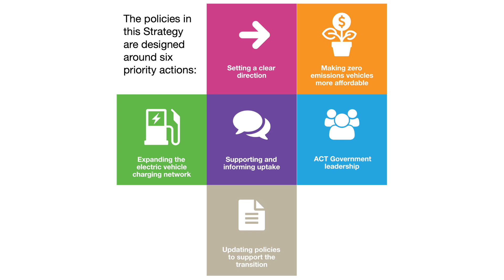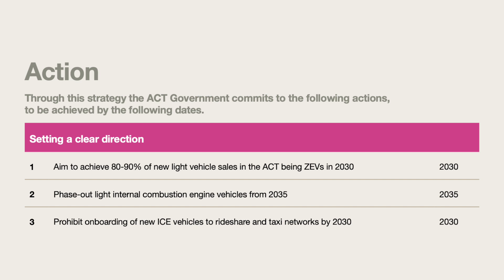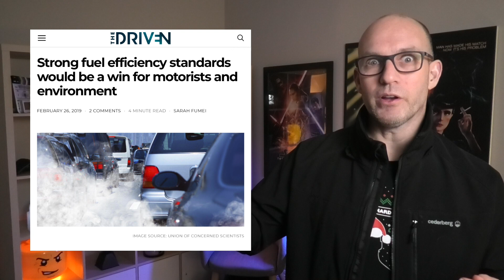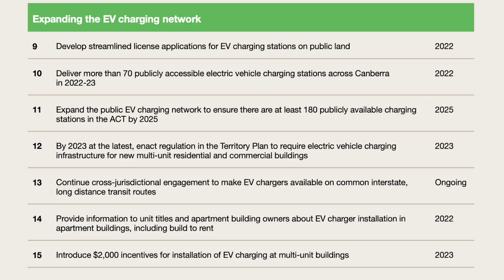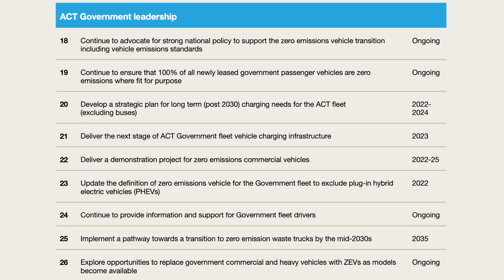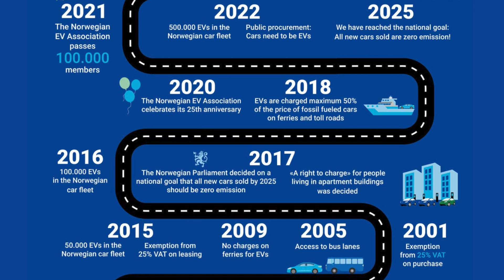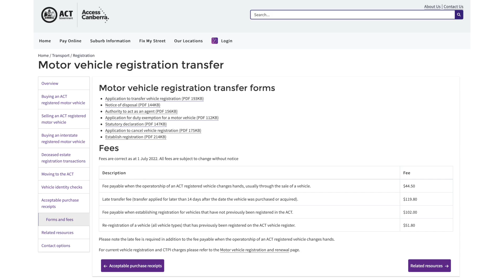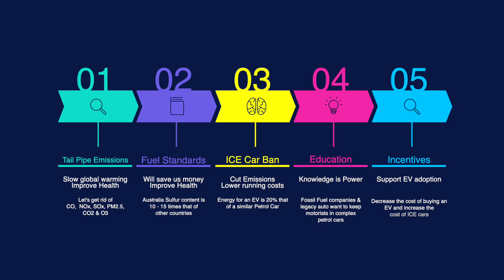Why a ban on Petrol / Diesel Cars is important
The A.C.T will ban the sale of new petrol / diesel vehicles from 2035. This is important on many levels, but there is also many flaws with its legislation. Find out more in this in-depth episode.

SUPPORT
I'm taking the Victorian Government to the High Court of Australia to challenge them on the Electric Car tax! Dubbed the world's worst tax it is not only a disincentive for new buyers of EVs, but also delays our progression to cleaner/greener forms of transportation.

Join more than 600 people who are helping with this challenge

LINKS
Policy Document by ACT Government